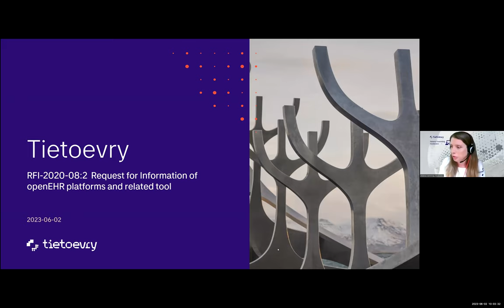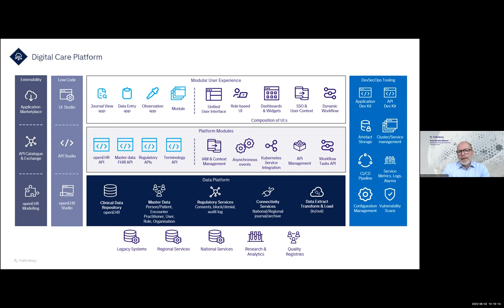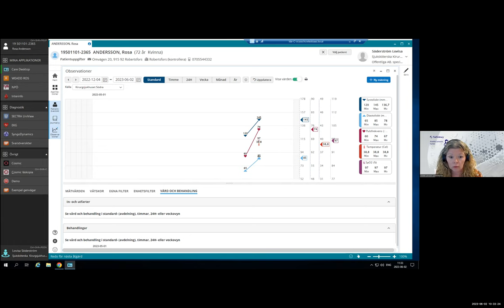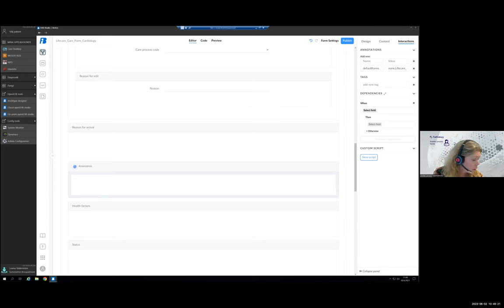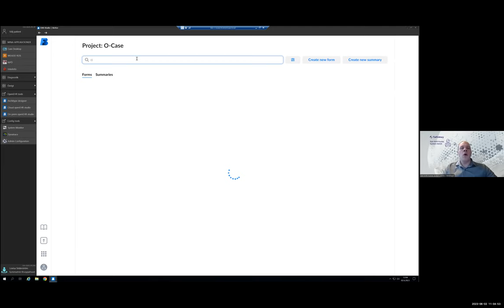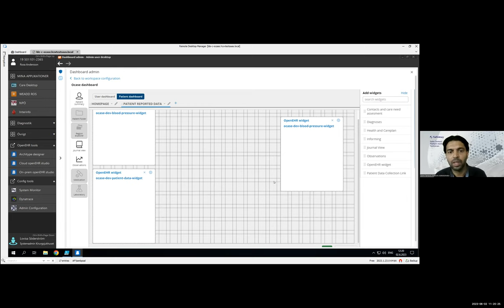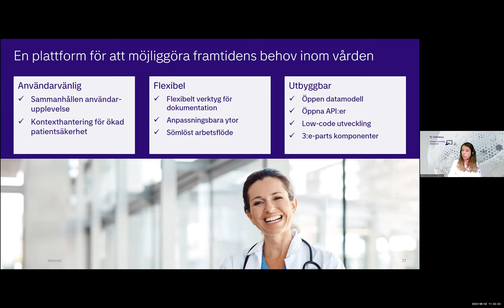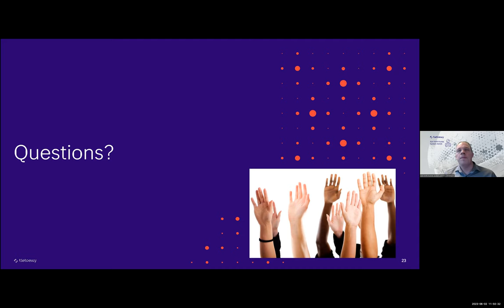An openEHR RFI demo by Tietoevry (in Swedish)